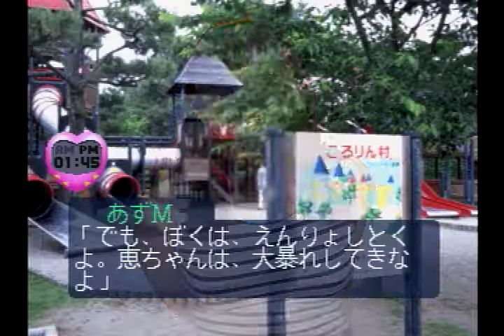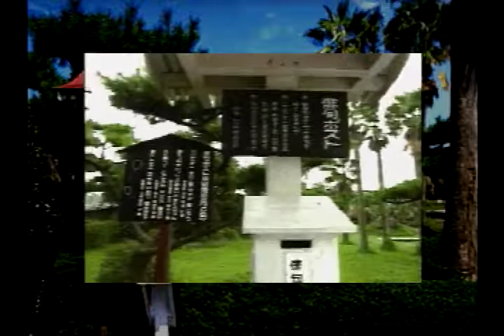【奥菜恵】恋のサマーファンタジーin宮崎シーガイア 05【実況】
セガサターン「恋のサマーファンタジー」実況プレイ動画です。